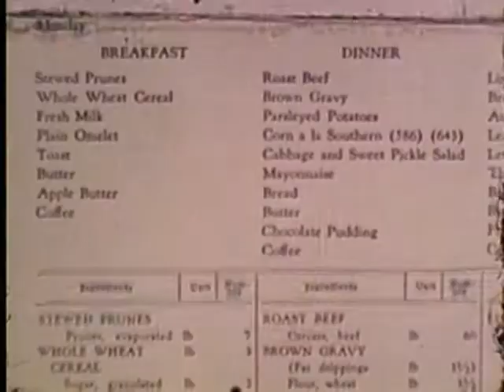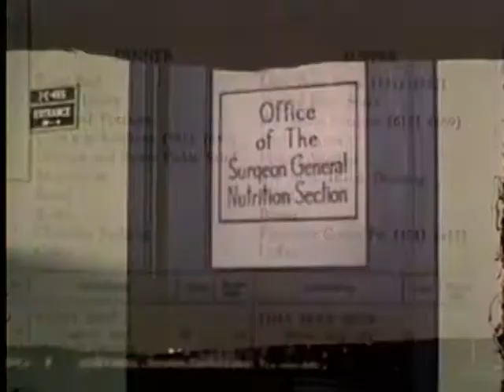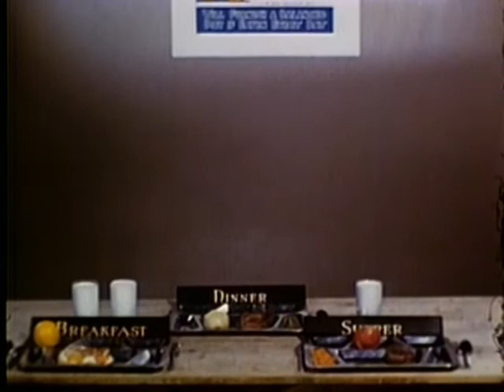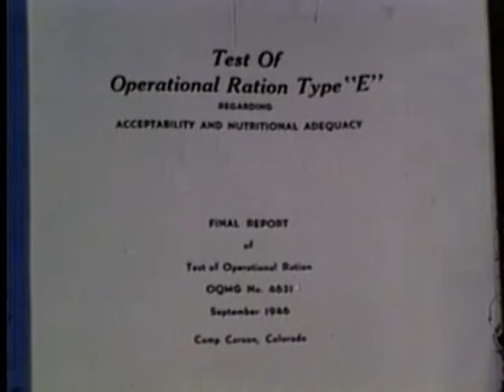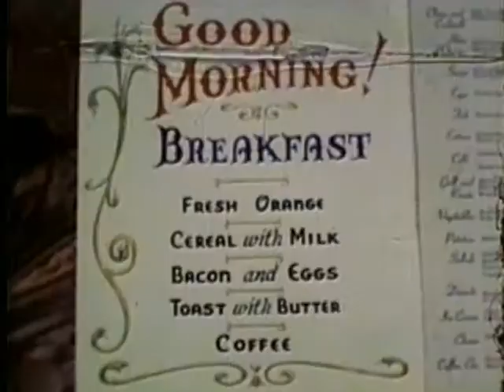OUR FOOD AND OUR HEALTH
OUR FOOD AND OUR HEALTH - Department of Defense 1948 - PIN 29761 - IMPORTANCE OF PROPER EATING HABITS AS A FACTOR IN MAINTAINING INDIVIDUAL SOLDIER'S HEALTH AND WELL-BEING.